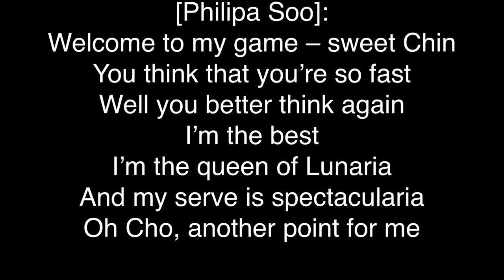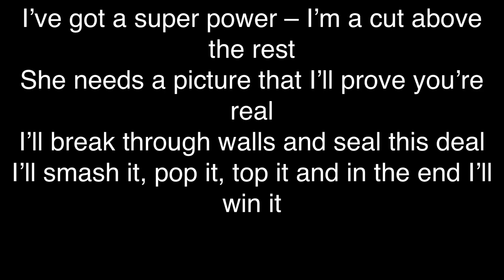Phillipa Soo & Robert G. Chui- Hey Boy (From Netflix Film “Over The Moon”) Official Lyrics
Philipa Soo]:
Welcome to my game – sweet Chin
You think that you’re so fast
Well you better think again
I’m the best
I’m the queen of Lunaria
And my serve is spectacularia
Oh Cho, another point for me
There’s only one way out of this misery
Poor Chin, I don’t want a rift
But it’s time for you to tell me the location of the gift
See I am a legend and I always win
The stars in the cosmos they bow to my whim
Come on Chin, I”m running out of time
I’ll keep you here forever ’till you give me what is mine
[Cast]:
Hey boy, don’t you hold back
If you do, betcha queenie’s gonna getcha
Hey boy, better talk soon
Or leave the dark side of the moon
[Robert G. Chiu]:
Fei Fei is my sister
And I think that she’s the best
I’ve got a super power – I’m a cut above the rest
She needs a picture that I’ll prove you’re real
I’ll break through walls and seal this deal
I’ll smash it, pop it, top it and in the end I’ll win it
[Philipa Soo]:
I’m losing my patience I’ve no time for this
This little nuisance is mine to dismiss
[Robert G. Chiu]:
Fei Fei says I’m annoying and maybe that’s a sign of another super power and sa! This game is mine!
I’m faster than a comet
I’m a rocket through the galaxy
I’m in your face
And pff pfft pfft
And you ain’t catching me
And soon I’ll have that picture
And your Houyi will just have to pfft
If you weren’t so selfish he’d have immortality
[Cast]:
Hey boy, hey boy
Give me what I’m looking for
[Philipa Soo]:
You will tell me what I need